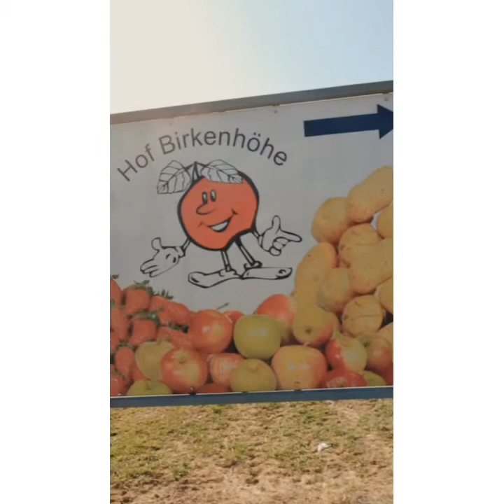Enjoying Nature in Germany+ Feel Good + Live in the Moment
Enjoying Nature Germany, feeling good about yourself, living in the moment

Hey everybody, thank you for viewing my channel. I am happy that you decided to hang out with me!! In this video, I will be walking around in a field area where they sell strawberries and apples. Also, I will be giving appreciation for being able to live in the moment. Enjoying the beautiful weather in Germany. I hope you all enjoy it!

VLOG: Short Trip to Mainz, Visit Afro Hair Shop, and Take a Walk Downtown Frankfurt Germany